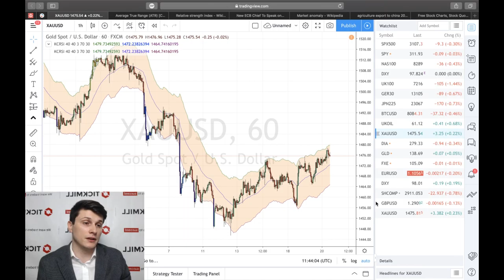💵 Обзор рынка Tickmill UK 💵 | Трамп – заложник собственных торговых угроз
Соглашение фаза один между США и Китаем в своей изначальной версии задумывалась как ограниченная сделка, которая позволила бы лидерам двух стран объявить свои национальные триумфы, успокоив таким образом финансовые рынки.

Однако сделка может превратиться в нечто большее, если Трамп согласится аннулировать все действующие тарифы, что Пекин считает неотъемлемым условием сделки.

Больше о Тикмилл:

3. Наш путь к успеху